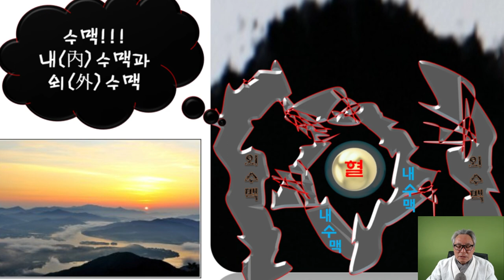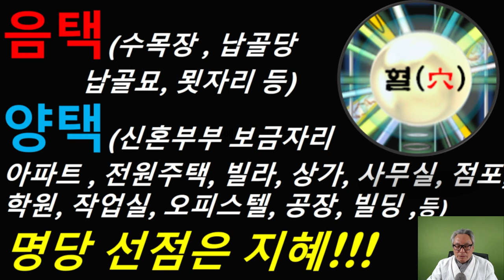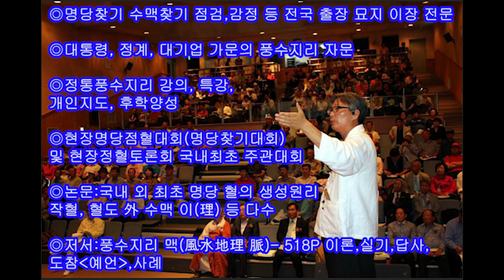정통풍수지리116) 물水! 수맥!! 부자???